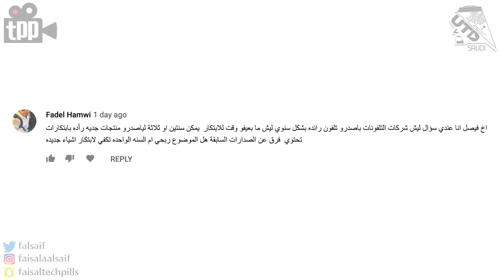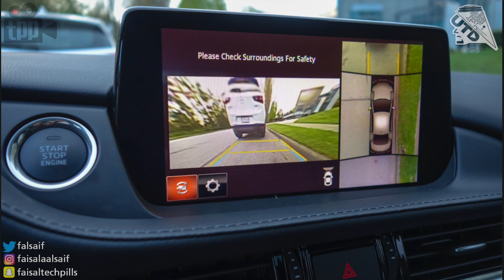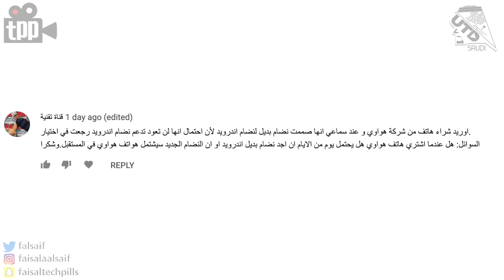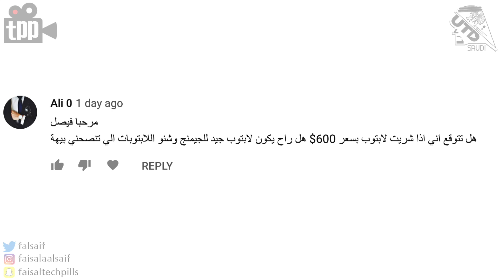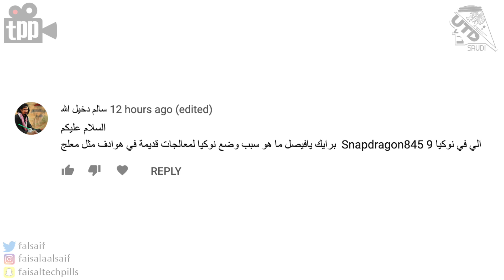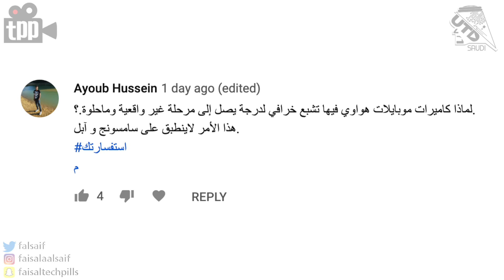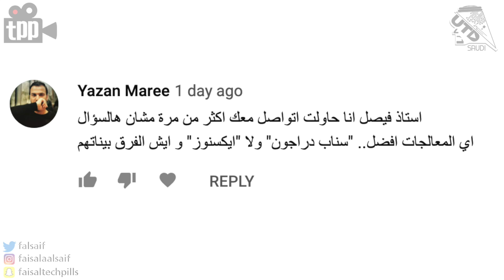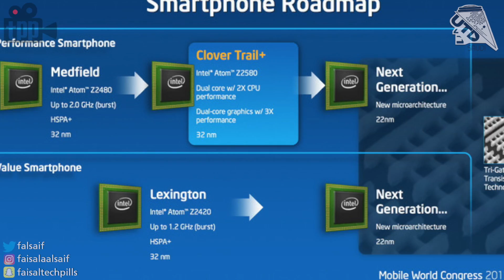هواوي تستغني عن نظام الاندرويد؟ كيف السيارات تصور 360 ؟ وش انسب معالج للجوال؟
في هذه الحلقة نستعرض لكم مجموعة استفسارات زي احتمالية
استغناء هواوي عن الاندرويد وعن كيفية استخدام السيارات لكاميرات
الـ360 وغيرها .

شكتنا وقنواتنا